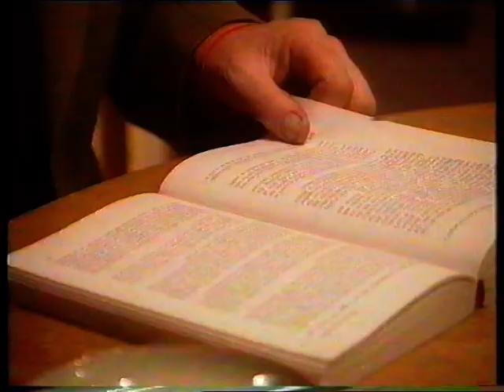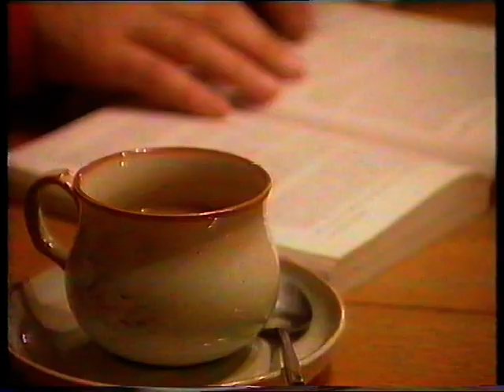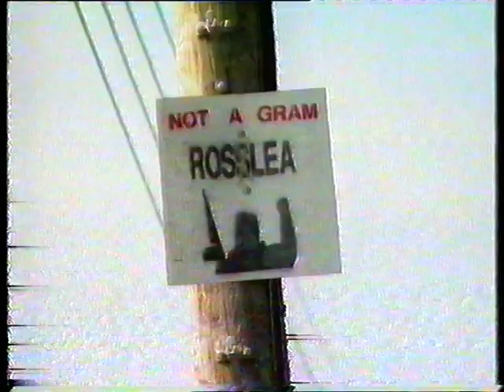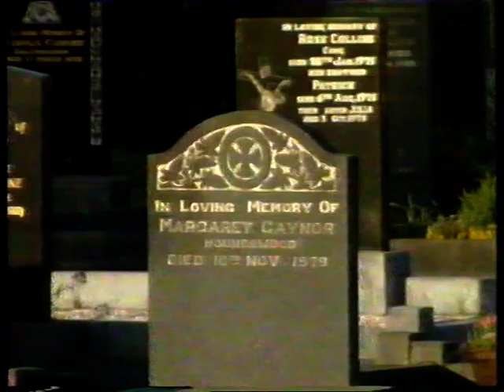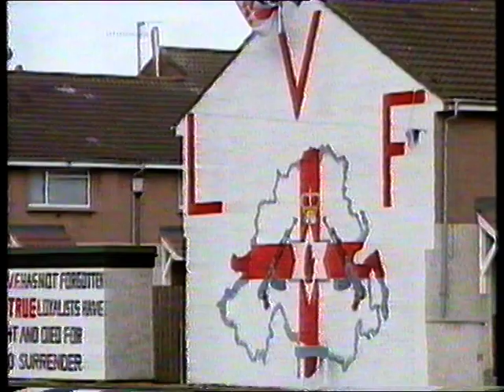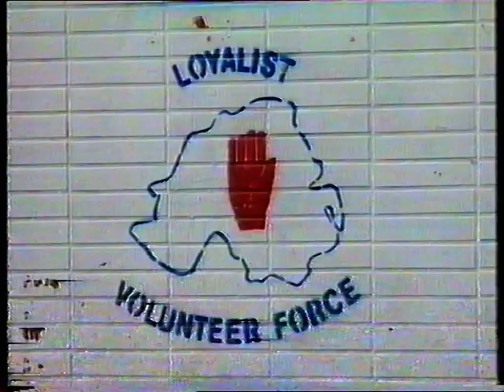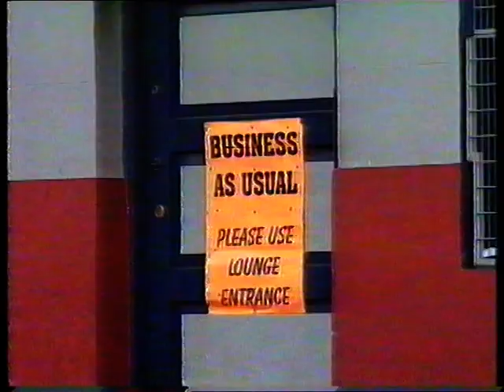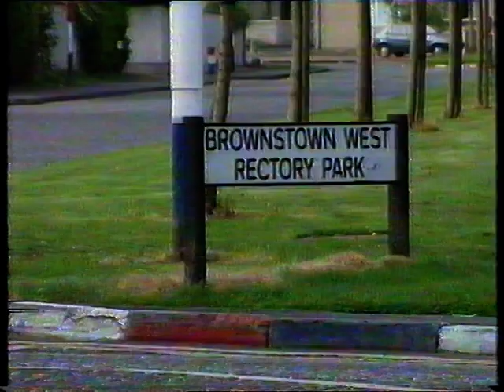Dissident Republicans and the LVF